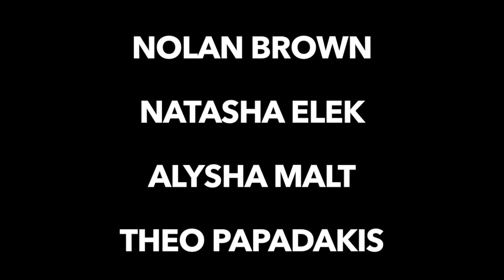No Sleep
Let's see what campers think would happen to staff if they didn't get any sleep!